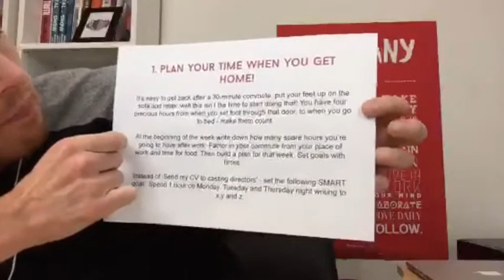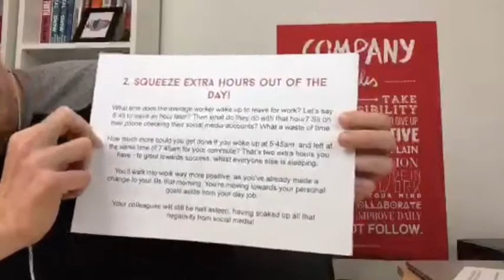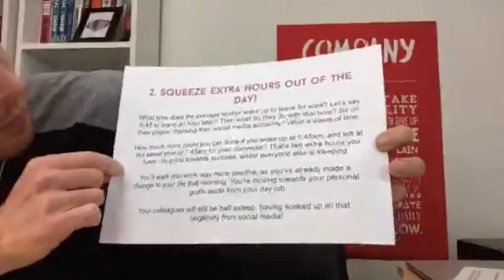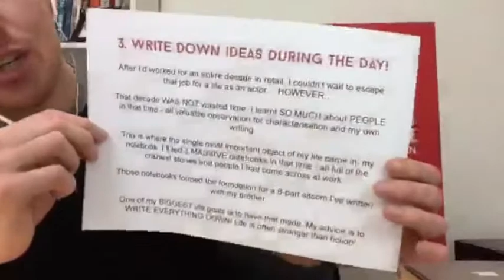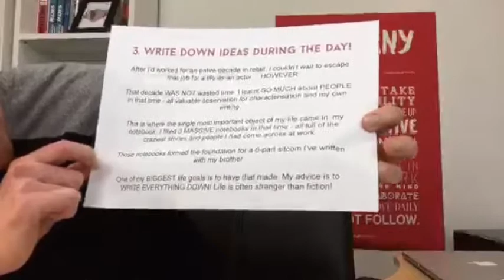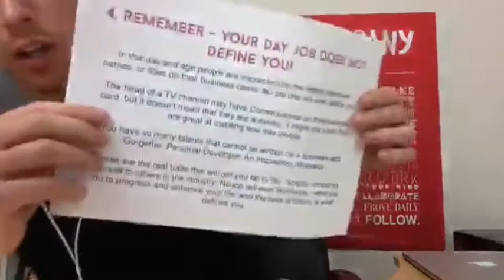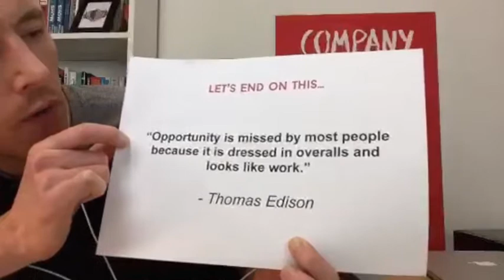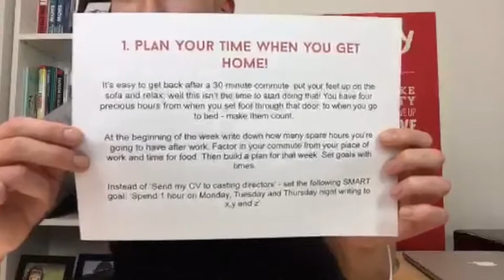4 Ways To Succeed In Acting Whilst Working Your Day Job!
In this Periscope replay, I look at 4 things you can do to ENSURE acting career success, whilst still working your day job!

As you are laying the foundations for a successful acting career, it's inevitable that you'll have to take on other work to sustain yourself.

The problem for most actors, is they let this 'other job' get in the way of what they really want to do.

Watch the video below and learn how to make sure this DOESN'T happen to you!